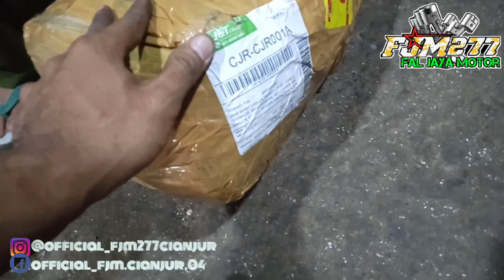JUPITER 4VALVE DKI JAKARTA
Engine Custom by Official FJM277 (Fal Jaya Motor) Cianjur.
Untuk posisi bengkel kami di;
Kp. Lembur tengah RT/RW 007/001, Ds. Salamnunggal, Kec. Cibeber, Cianjur.

Untuk info soal harga Multy silinder, Rubah sudut klep, Porting polis, Naik strok, Balncing timah, Copy master kem, Bore up turing, Bore up harian, Bore up gt road race drag, Las cor, Oper bos boring,
Dan masih banyak lagi lainnya, bisa DM IG/FB kami